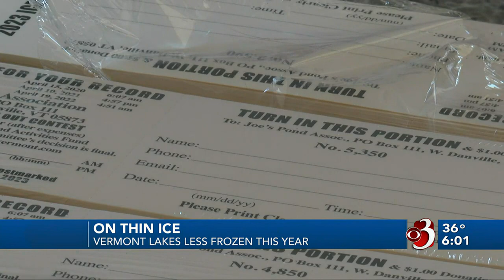Warm winter leaves Vermont with less ice cover on lakes, ponds